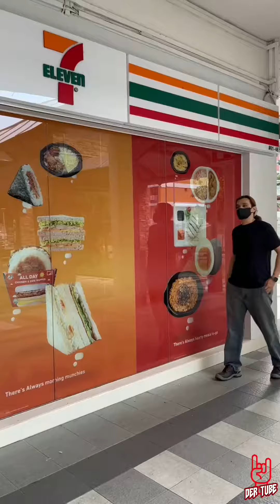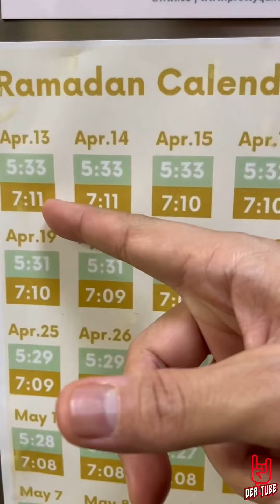Iftar 7-Eleven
Buka 7-Eleven. Selamat Berpuasa... Selamat Berbuka...

Your likes, comments & shares are very much appreciated!